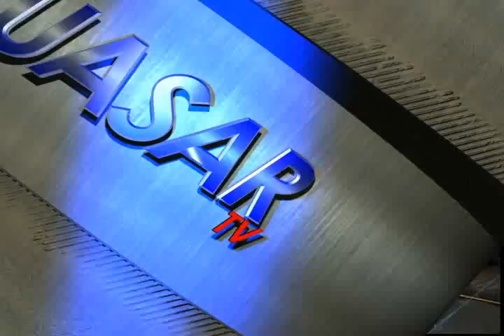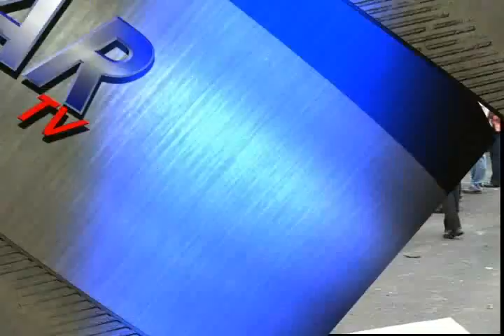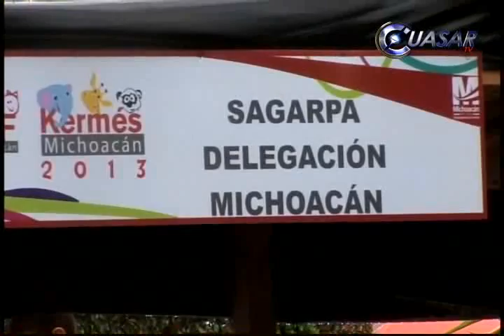Noticias de Michoacán, Cuasartv, a 17 de junio del 2013